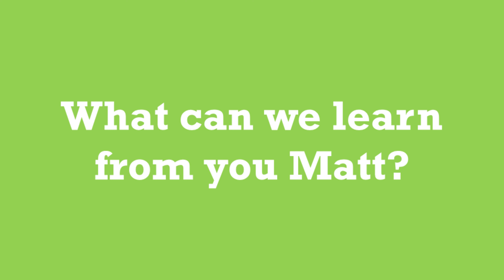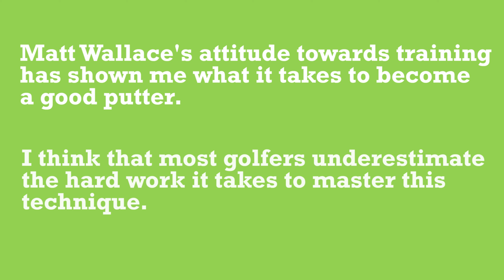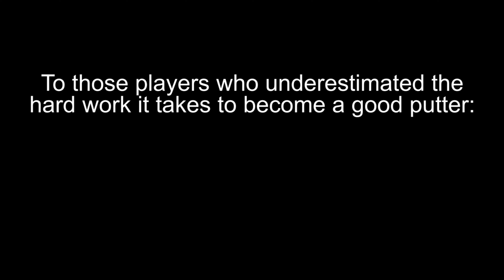Matt Wallace: Das ewige feilen an der Putt-Technik (deutsche Untertitel)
European Tourpro Matt Wallace (zur Zeit auf Rang 31 der Weltrangliste) hat mir verraten wie er an seiner Putt-Technik arbeitet. Nach diesem Interview wird klar, dass hervorragendes Putten nicht ganz so einfach zu erlernen ist, wie es auf den ersten Blick erscheint.